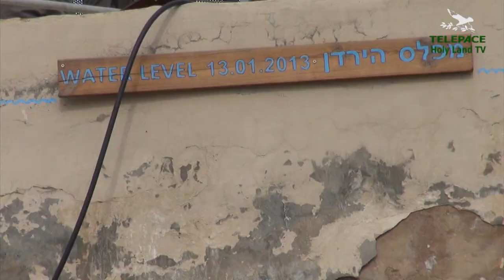SI RIPARTE DALLE ACQUE DEL GIORDANO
1042 - Servizio di Francesca Sbanchi -